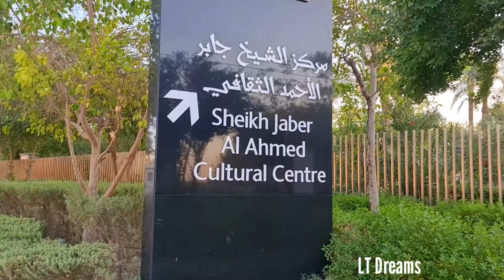പ്രവാസികൾ തിരിച്ചറിയാതെ പോയ മരം 😱 | Olive Tree | kuwait malayalam | lt dreams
കുവൈത്തിലെ പുത്തൻ പുതിയ കാഴ്ചകൾക്കായി ഈ ചാനൽ സബ്സ്ക്രൈബ് ചെയ്യുക. വീഡിയോ ഇഷ്ടപ്പെട്ടാൽ നിങ്ങളുടെ കൂട്ടുകാർക്ക് ഷെയർ ചെയ്യുക ❤️❤️❤️

 സ്നേഹം മാത്രം ❤️❤️❤️❤️

Thank you so much for wonderful Support.

The oldest olive tree in the world is located in the village of Ano Vouves of Kissamos in Chania, Crete, Greece. The ancient tree is 3000 years old, as determined by the international scientific community.

The ancient olive tree in Vouves has a trunk with a circumference of 12.5 meters (41 feet), and a diameter of 4.6 meters (15 feet). It belongs to the local tree variety of tsounati and was grafted at a height of three meters onto a wild olive tree.

Because of the grafting, its trunk has been so beautifully shaped by nature that it resembles a sculpture. In 1990, after a unanimous decision in the prefecture of Chania, the Vouves Olive Tree was declared a Natural Monument of great importance due to its status as the world’s oldest tree of its kind.

The oldest olive tree still produces high-quality olives

The fruits of the ancient olive tree produce the best olive oil in the world, making the area the cradle of olive cultivation on the island of Crete. The trunk of the tree is now hollow as there is no heartwood, so the olive is renewed outward and the heartwood gradually rots away.

Since the olive tree is constantly renewing its wood, it has served as a a symbol of immortality since ancient times.

Thousands of tourists visit the stunning tree every summer to marvel at it and learn its history. They are mainly impressed by its enormous shape and the imposing volume of the trunk but also by the fact that it has remained alive and fruitful for 3000 years.

The site of the olive tree, including the entire hill on which several villages are situated, has thousands of olive trees and the villages are widely believed to produce the best olive oil in the world.

Why is the Olive Tree Important in Greece?

The olive tree has been associated with Greece for millennia.

It symbolizes peace and prosperity, as well as the hope of resurrection and prosperous life. The typically Mediterranean Greek landscape is dotted with these trees, and Greeks throughout the centuries have been inextricably linked with this plant.

For Ancient Greeks, the olive tree was one of two of the most respected mythical trees, along with the oak.

The deeply rooted love and respect shown to this tree by mer called it, has been part of Greece’s history since antiquity. It is an irreplaceable nutritional component of the Greek diet.

Ancient Greeks also used olive oil as part of their efforts to enjoy a healthy life and to promote longevity, and used it as a cosmetic for the skin and hair. Today, Greek olive oil is considered by most as the best in the world.

The history of humanity’s use of the olive dates back to ancient history. In his work “Origine des plantes cultivées,” botanist Augustin Pyrame de Candole writes that our cultivation of the tree started some time around 4000 BC—and that its origin is from the coasts of Asia Minor.

Today, throughout the world, there are approximately 800 million olive trees—of which approximately 95 percent are cultivated in the Mediterranean basin, which has the best soil and climatic conditions for olive cultivation.

The olive is widely grown all over in Greece. Its cultivation, which is greater than any other type of fructiferous tree, occupies approximately 15 percent of cultivated agricultural land and 75 percent of arboraceous cultivations in the country.

viral video
kuwait news
kuwait information video
kuwait malayalam food vloger
kuwait malayalam food vlog
kuwait fahaheel
kuwait Indian food
kuwait Indian restaurant
shappila fish curry
shappu food lovers
shappu food kuwait
kappa beef
porotta beef
kappa fish curry
malayali food